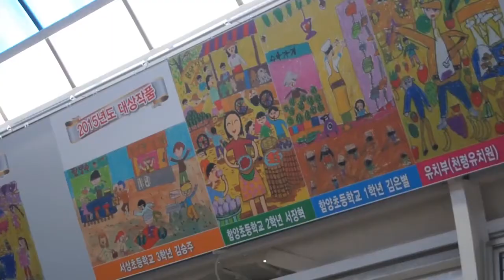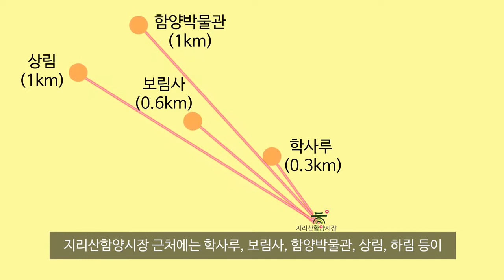[UCC 공모전 수상작] 마음이 마음로 이어지는 지리산 함양시장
2016년 지리산함양시장 UCC공모전 "은상" 수상작